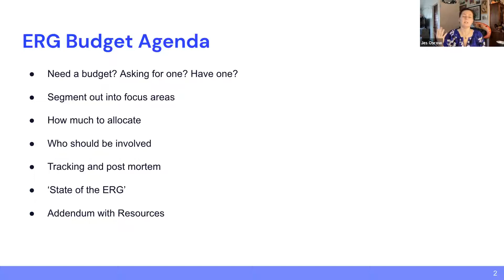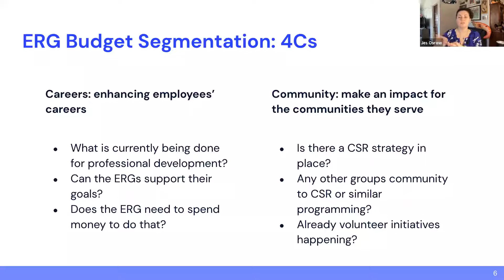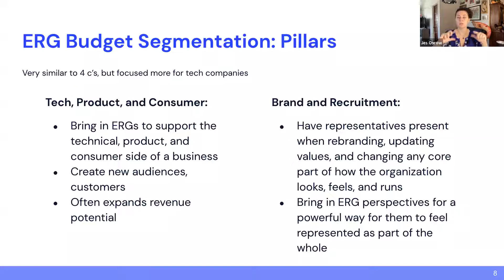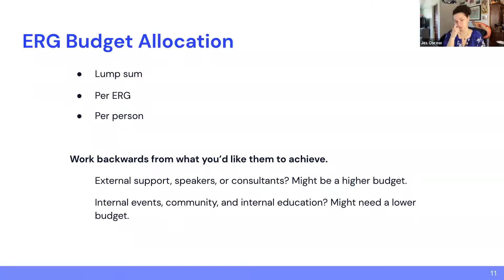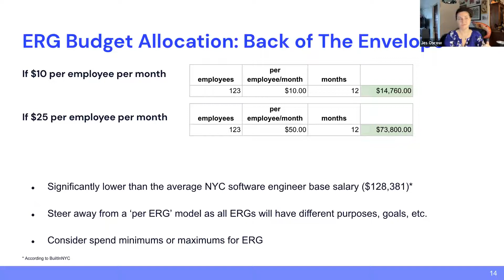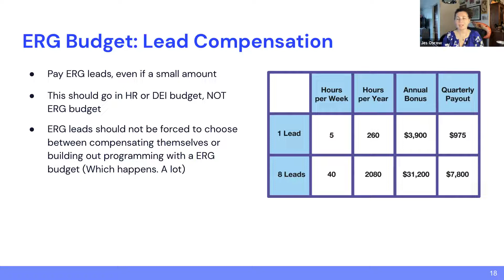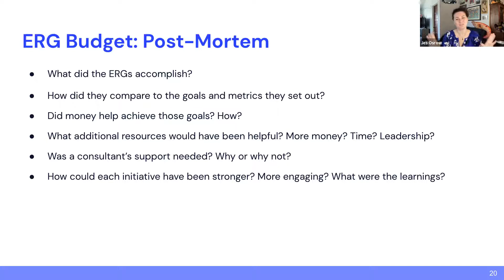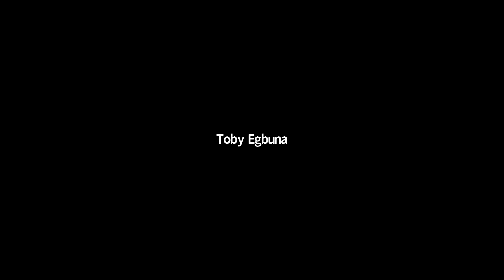Money Talks! Planning Your 2022 ERG Budget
What's the typical budget for a resource group? Does it vary from group to group? How do you get an increased budget? How are resource-group leaders held accountable for how they spend their budgets? We've heard your questions and we have answers! we hosted an event with Jes Oscrow, Co-founder and COO of The Rise Journey.